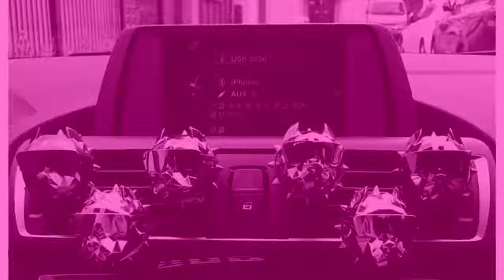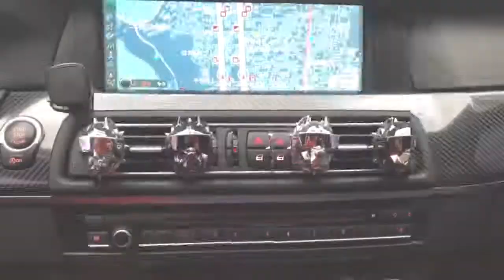Creative Bulldog Air Freshener Car Perfume Car Decoration Auto Geur Clip Bulldog Fragrance Scent Par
Top Products! Review of the best Aliexpress deals, products, and finds. This is for the online shopping lovers. The latest technology and inventions. Cool China gadgets. Watch the unboxing of amazing toys, cheap Chinese electronics, toys, stuff, goods, things and gadget overview.

Features:

2019 New100% Brand new and High-end !!

Made with eco-friendly material, high quality !! it's made a good surface plating, luxury good looking

DIY Use your favorite essential oils to enjoy a wonderful journey, relieve stress, relieve fatigue, and refresh yourself!!

Corrosion-resistant, It's would not fade even drop the liquid perfume, it's much better than all the version in aliexpress.

Non-toxic and chemical-free and no more artificial scents typical of car freshener

Fit for all the vent of car model, Easy to install.

Purify the air inside the car, keep the air fresh, reduce the harmful gases from the air.

The gift for your best friend, your customer, also for your family, all in all, for all the people who like the bulldog or animal

Note 1:

Please allow minor defect for handmake product.

Please allow minor deviation due to manual measurement.

There is minor color aberration due to photo equipment, environment and monitor colo

NOTE 2:

1.2019 new version bulldog air fresheners would come with the solid perfume for free!! very good smell the

same with the brand perfume!!

Besides, We would send out the delicate gift for you if you buy 2 pcs above!!

2.For this bulldog car perfume
We advise you buy 2 pcs above, it's will make your car looks cooler!!!